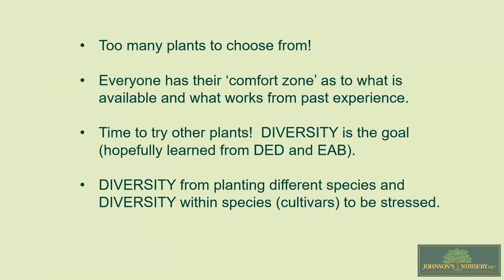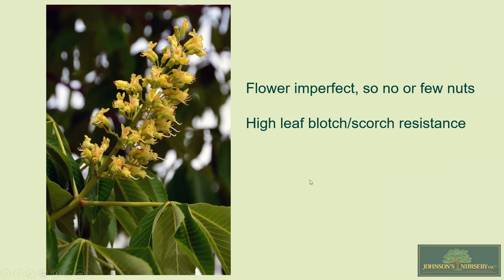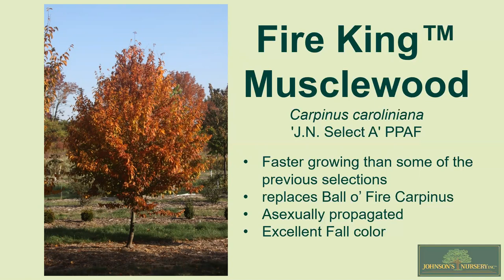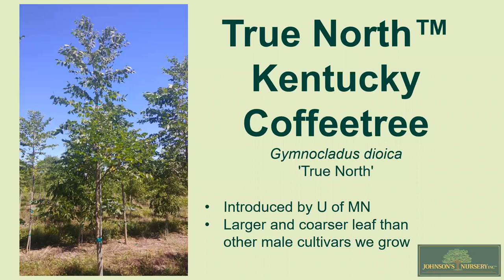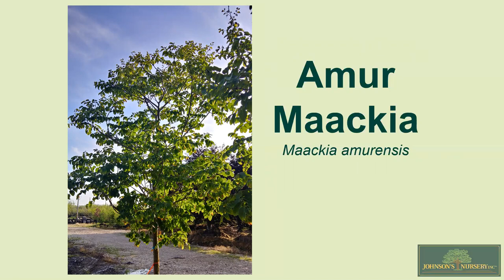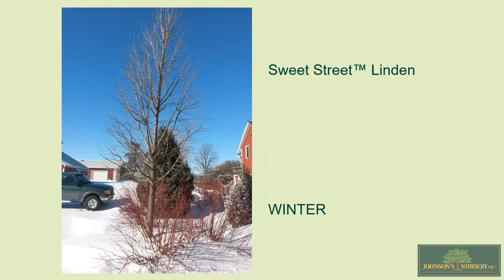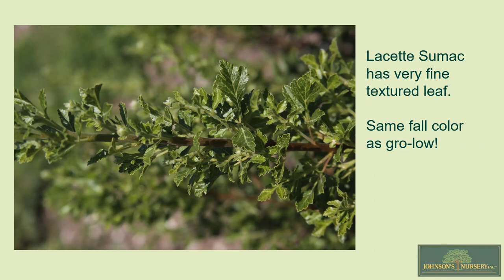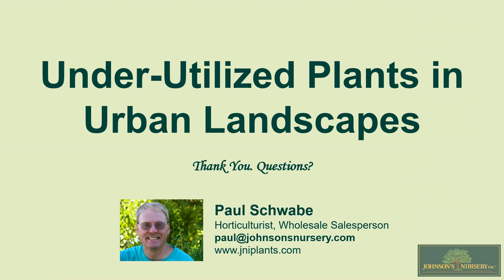Fall 2020 | Paul Schwabe | Under-Utilized Plants in the Urban Landscape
This presentation was given in early Fall at the Wisconsin Arborist 2020 Virtual Summer/Fall Seminar Series.

Diversity in street tree plantings or any urban landscape planting is the goal. Yet we tend to keep installing the same limited plant varieties that we had past success/availability with. Time to try something different. An in-depth look at under-utilized trees/shrubs new and old.

Paul Schwabe is a UW-Madison graduate of Horticulture. He has 32 years working in the wholesale nursery industry with the last 24 years working at Johnson's Nursery. He also has several years’ experience working in commercial apple growing. His hobbies include gardening, fishing, pet rabbits and a home orchard consisting of grapes and 21 assorted fruit trees.